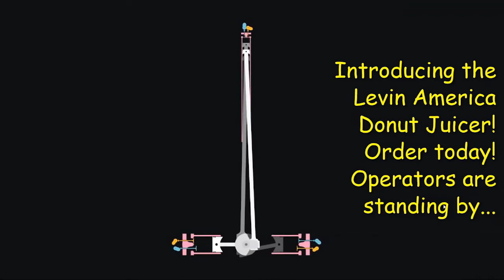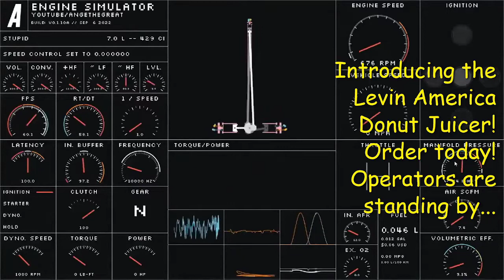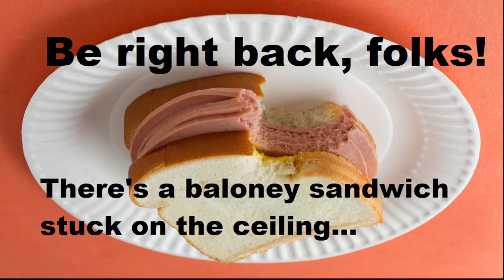A Tribute to Frank Sinatra by Pete Levin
Two hours of great songs by the former big band singer Pete Levin.  Great songs coming your way. Cover performances over great musical arrangements. A tribute to the incredible "Chairman of the Board"... the Voice.